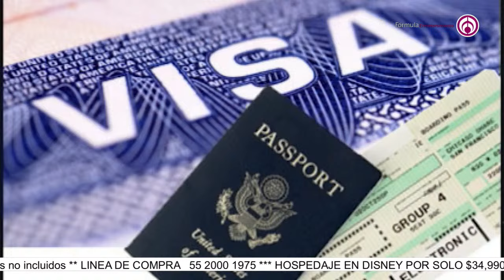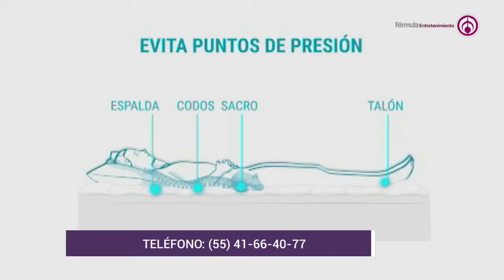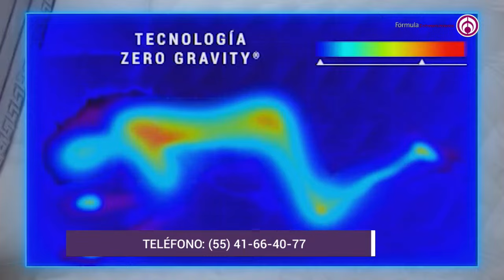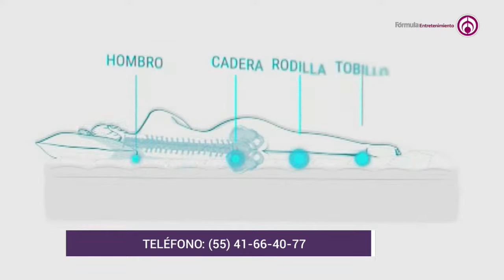Cristián de la Fuente sí trataba mal a Karyme Lozano | Maxine Woodside| Martes 05/12/23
Maxine Woodside habló sobre el trato de Cristián de la Fuente con Karyme Lozano, aseguró que le decía fea y gorda, aparte de que se propasó con ella durante las grabaciones.

Grupo Fórmula

Canal sugerido

Descarga nuestra